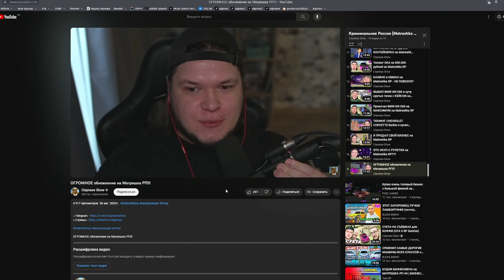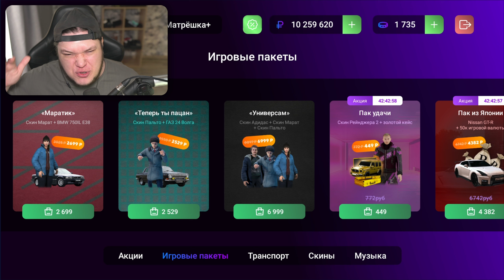Поиграл в СЛОВО ПАЦАНА в Матрешке РП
Матрешка РП - то самое место, где я отдыхаю от компьютера, валяясь на диване или на кровати! Криминальная Россия в телефоне - это прикольно, как по мне.